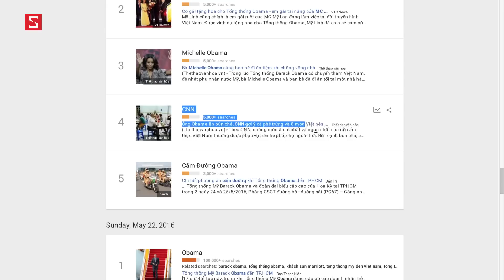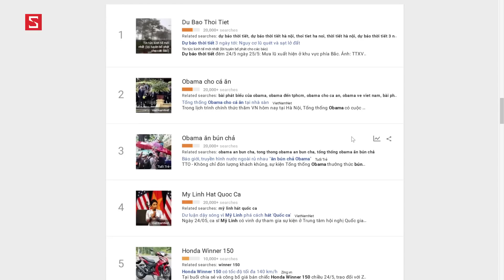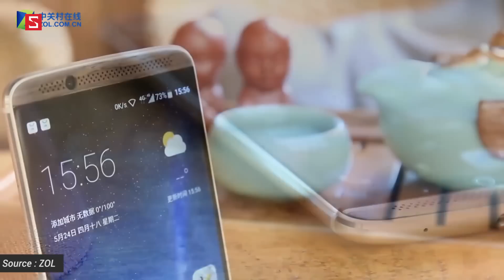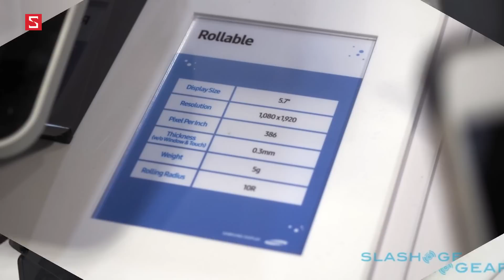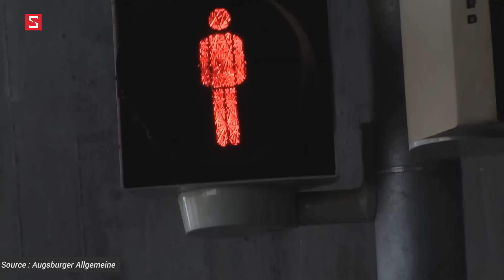Schannel - Bản tin S News t4/T5: Obama đến VN, Galaxy S7 Edge to nhất quả đất, ZTE Axon 7 ra mắt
S Update: Tổng hợp Galaxy C5 | C7: Thiết kế khác biệt nhất của dòng Galaxy